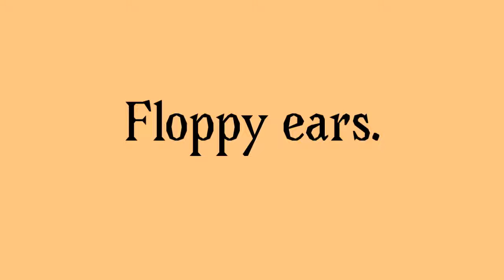Collab Part for floppy ears meme XD